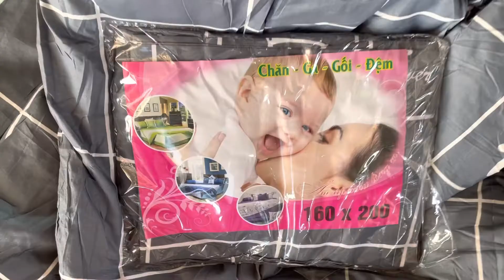Review ruột gối, chăn, ra gối nệm mua tại Shopee | Xuan Hong Digital Sales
Video này Hồng review về bộ chăn, ga, gối nệm, ruột gối siêu êm giá rẻ tại Shopee.
Sản phẩm tương đối chất lượng so với giá tiền. Nếu các bạn đang lựa chọn những sản phẩm tốt để có giấc ngủ ngon.